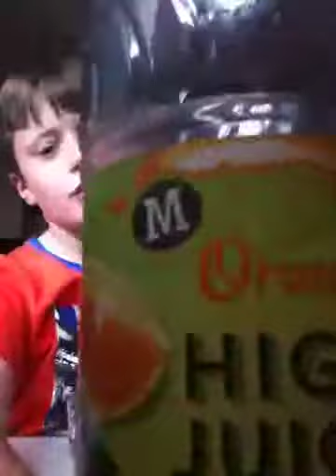Orange juice challenge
It's vile